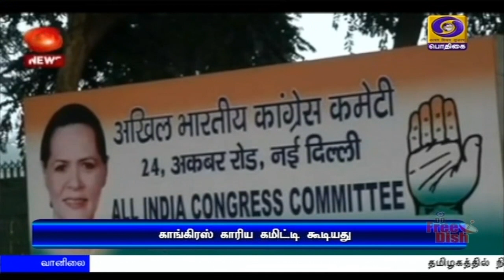காங்கிரஸ் காரிய கமிட்டி கூட்டம்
காங்கிரஸ் காரிய கமிட்டி காணொளி காட்சி மூலம் கூடியது- புதிய தலைவர் தேர்வு குறித்து அறிவிப்புகள் வெளியாகலாம் என தகவல்.